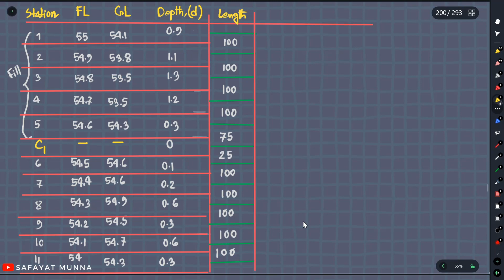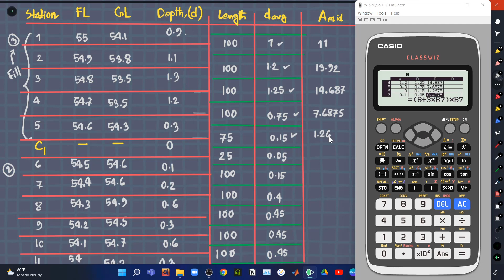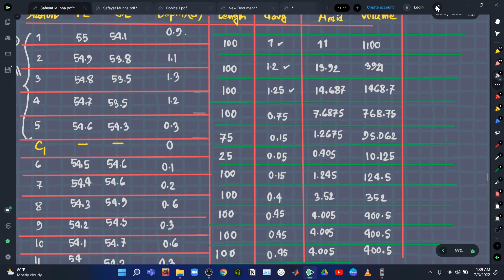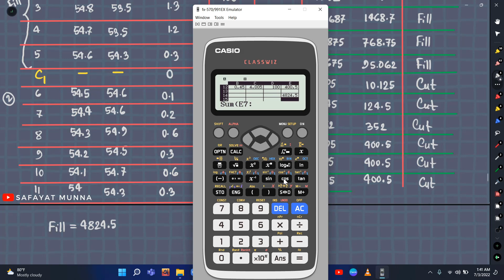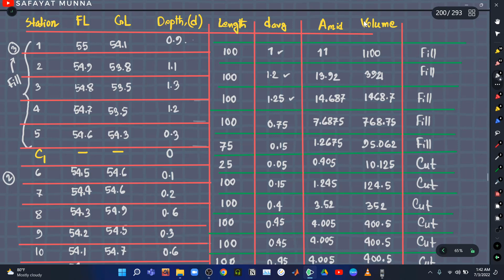3. Average Height Method - Quantity Surveying || Safayat Munna,BUET'19